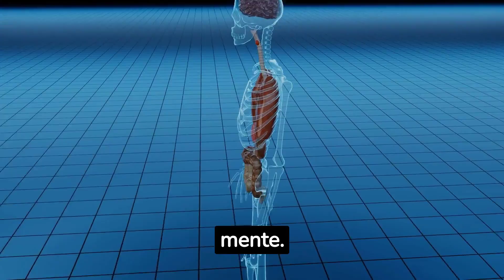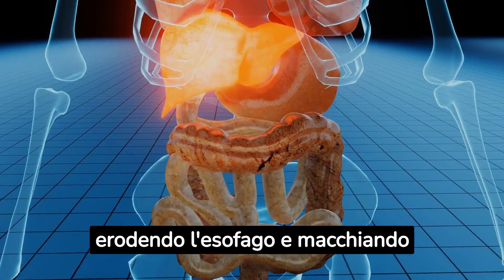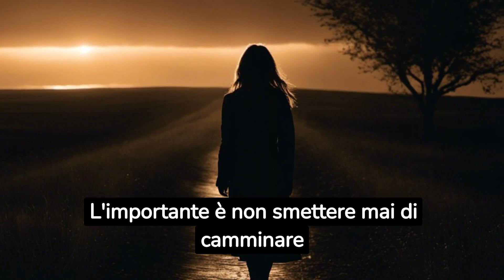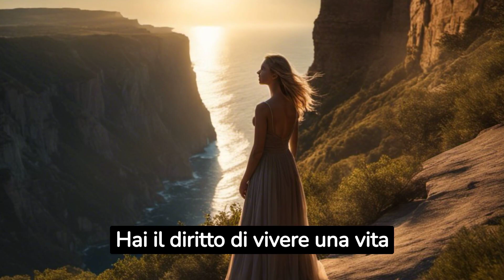"Cos'è la Bulimia e Come Affrontarla: Consigli e Aiuto"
La bulimia nervosa è un complesso disturbo alimentare che può essere scatenato da una varietà di fattori, tra cui pressioni sociali, problemi legati all'autostima e una relazione distorta con il cibo. Questo video esplora le cause sottostanti della bulimia e fornisce preziose intuizioni su come affrontarla in modo sano. Scopriremo strategie di recupero, il ruolo del supporto sociale e l'importanza della consulenza professionale per intraprendere un percorso verso una vita più equilibrata e positiva.

🔵 Apprendi le cause profonde della bulimia nervosa.
🔵 Ottieni approfondimenti sulle strategie di recupero efficaci.
🔵 Esplora il ruolo del supporto sociale nel processo di guarigione.
🔵 Comprendi l'importanza della consulenza professionale nel trattamento della bulimia.

La guarigione dalla bulimia è possibile, e comprendere le sue cause sottostanti è il primo passo verso la guarigione. Unisciti a noi in questa discussione e inizia il tuo percorso verso una vita più sana e felice.